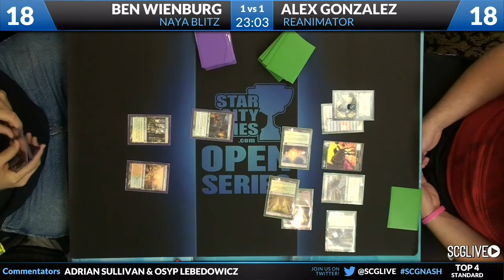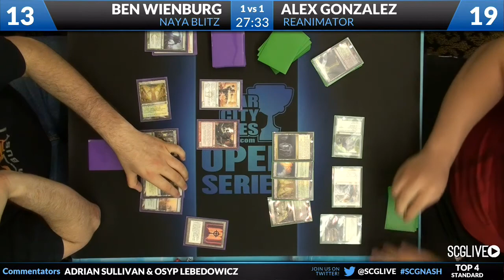SCGNASH: Semifinals - Alex Gonzalez vs Ben Wienburg | Standard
From SCG Nashville on May 19th, 2013